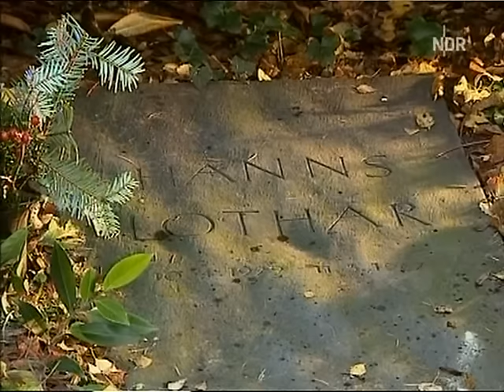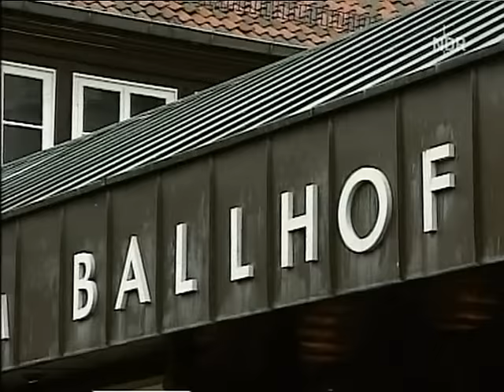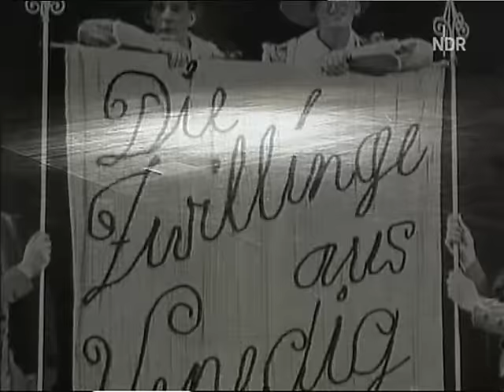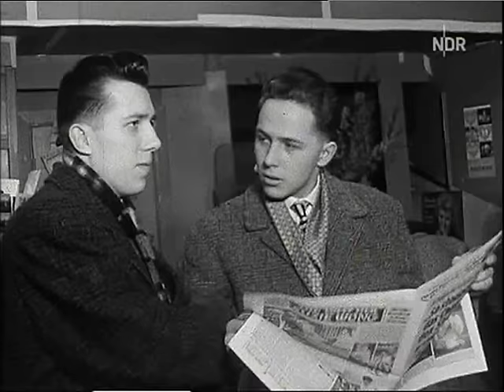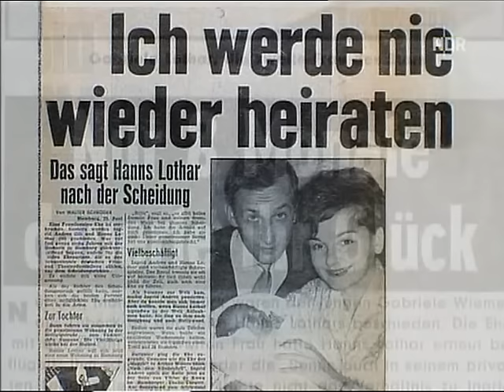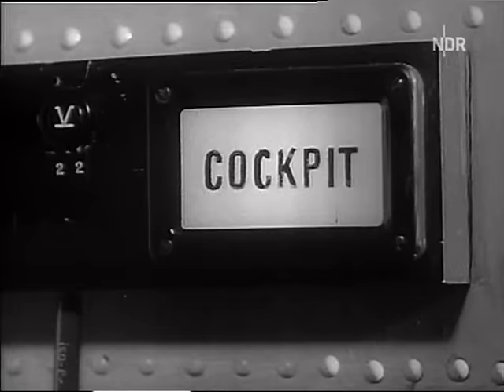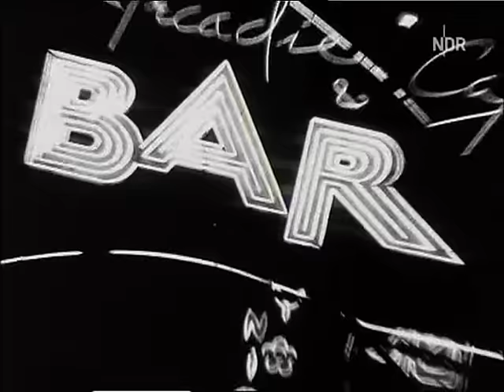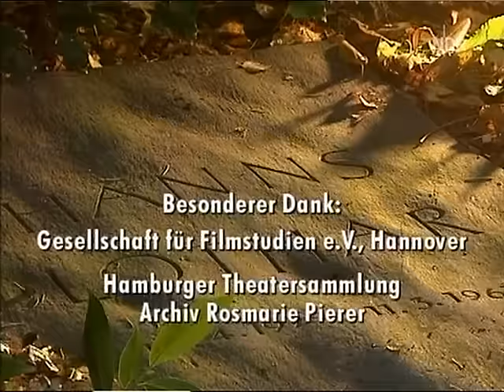Hanns Lothar - Ein Kind, ein Clown, ein Spieler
Doku über Hanns Lothar